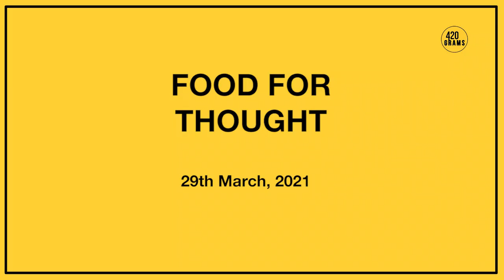420GramsTactics UAE 6-0 India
Indianfootball INDUAE Stimac 420Grams 420 Grams' Arjun Pandit breaks down India's 6-0 loss to UAE